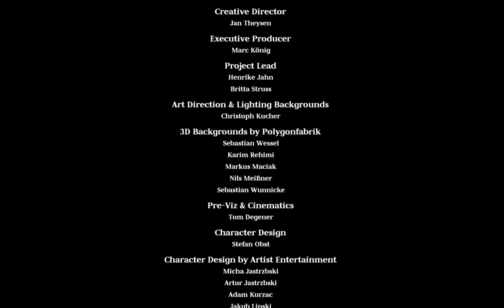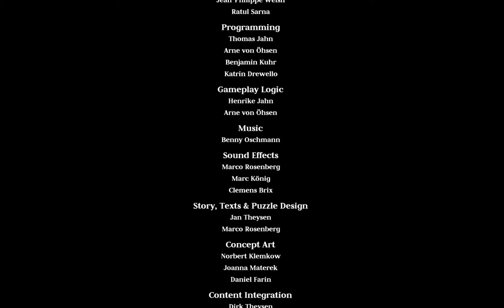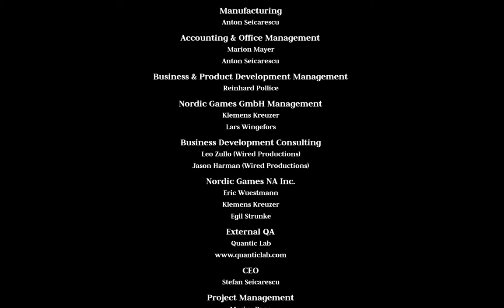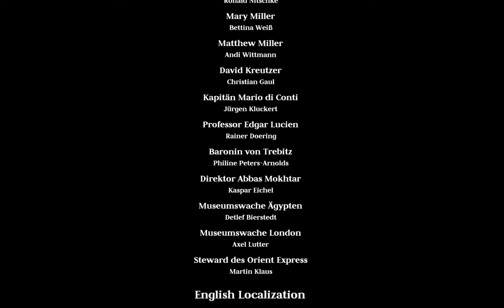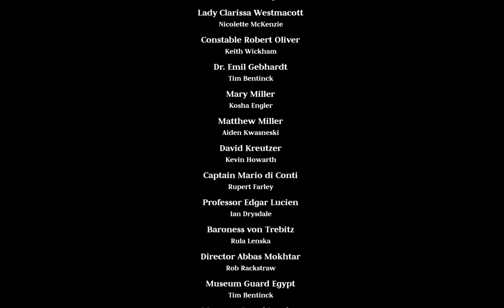The Raven: Legacy of a Master Thief - part 9 - the tape recorder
a crime adventure game developed by KING Art Games